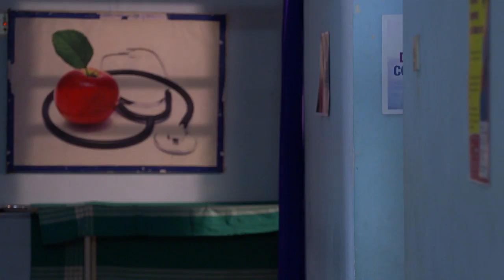STAR BHARYA 530 TD 15 02 2018